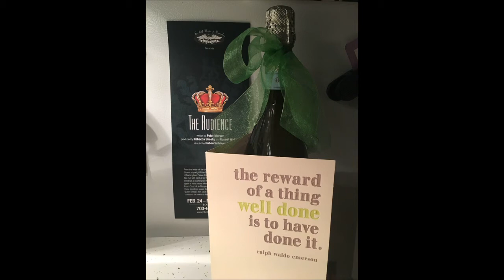The Audience Homage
"The Audience"  performed at The Little Theatre of Alexandria February 24 to March 17, 2018

Zadok the Priest - Westminster Abbey Choir

Unstoppable - Sia